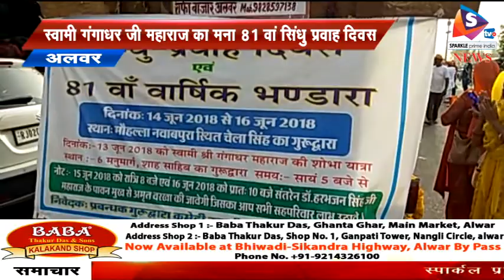स्वामी गंगाधर जी महाराज का मना 81 वां सिंधु प्रवाह दिवस, मनुमार्ग से स्वामी जी की निकली शोभायात्रा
-स्वामी गंगाधर जी की स्मृति में 81 वां सिधु प्रवाह दिवस एवं वार्षिक भंडारा का आयोजन शुरू हुआ। तीन दिवसीय कार्यक्रम में बुधवार को मनुमार्ग से स्वामी जी की शोभायात्रा निकाली गई। शोभायात्रा का जगह-जगह स्वागत किया गया। ठंडे पानी और शर्बत का प्रसाद वितरण किया गया। इस दौरान अनेको श्रद्धालु गुरू के भजनों पर झुमने नजर आये और महिला भक्त झाडू से सडक़ को साफ करती हुई चल रही थी। शोभायात्रा में स्वामी जी की प्रतिमा रथ पर सवार थी। मनुमार्ग से चल कर शोभायात्रा नवाबपुरा मौहल्ला स्थित चेलासिंह के गुरूद्वारे पर समाप्त हुई। इस कार्यक्रम में संत श्री हरभजन सिंह शाह महाराज भी शामिल होंगे।